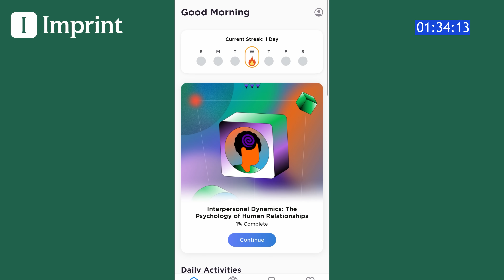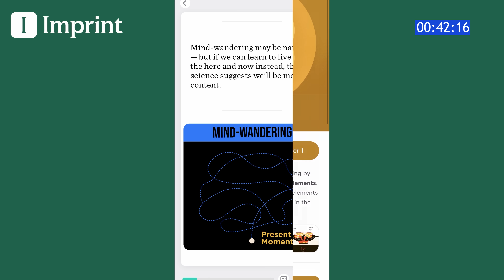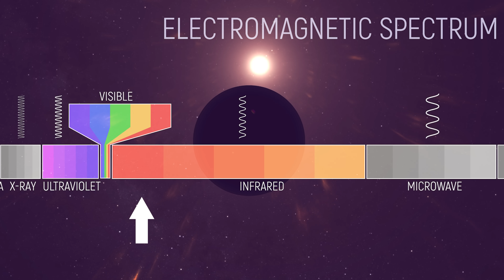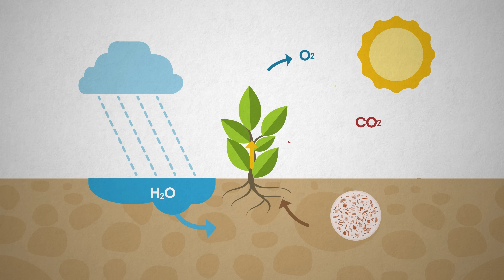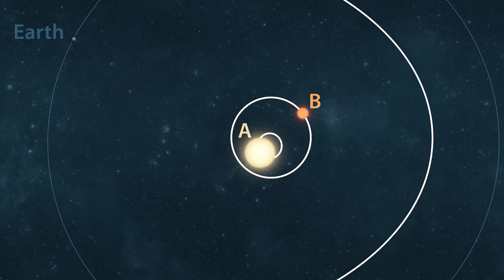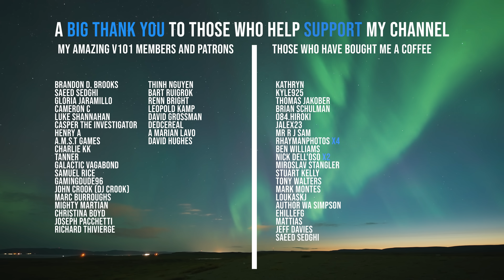Strange Exoplanets, Even Stranger Alien Life: How Alien Animals Might Evolve on Different Exoplanets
What kinds of strange life forms might exist on exoplanets?

Scientists are uncovering bizarre exoplanets that challenge everything we know about habitability. From super-Earths with crushing gravity to tidally locked planets with scorching hot and frozen hemispheres, these extreme worlds could give rise to lifeforms unlike anything on Earth. In this video, we explore the scientific possibilities of extraterrestrial life—how gravity, atmosphere, and star types could shape truly alien evolution. Could we find snake-like creatures on high-gravity worlds, black-leaved plants around red dwarf stars, or ocean-dwelling bioluminescent life on Europa-like moons? The possibilities are endless, and the science is fascinating!

Writers credit:
Today's script comes from the brilliant astronomy author: Colin Stuart